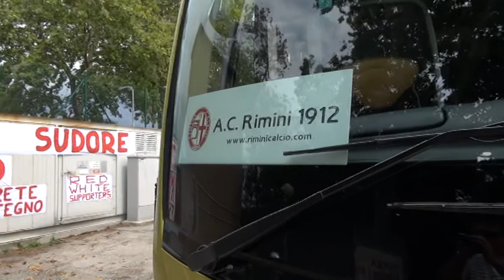Icaro Sport. Rimini Calcio: lo striscione della Curva Est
Riprese di Roberto Bonfantini prima della partenza della squadra biancorossa per il ritiro di Norcia.